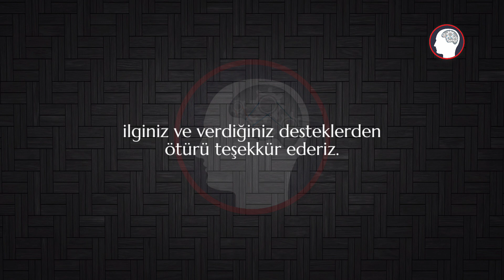DUYURU - Kendini Sorgula?